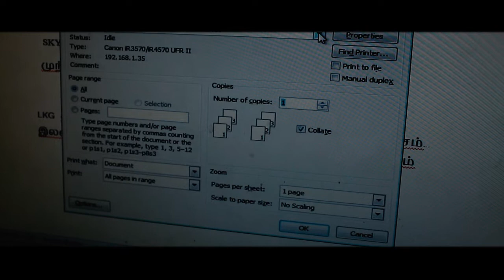Official trailer of Printing short film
A Navaneethakrishnan film